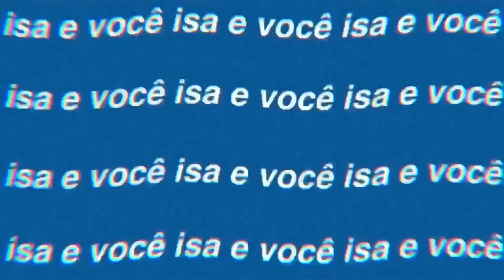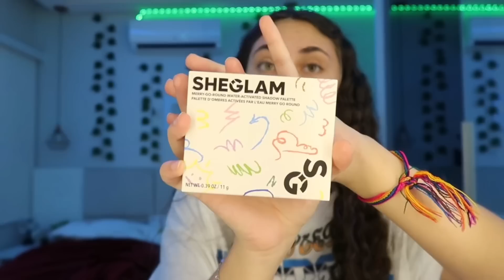recebidos de maquiagem da SHEIN🛍️ ~ SHEGLAM ~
gente o vídeo de hoje é recebidos de maquiagem da SHEIN

•comente
•compartilha

✨| assista também:

•rotina do meu final de semana

•rotina escolar

✨| tags (ignorem)